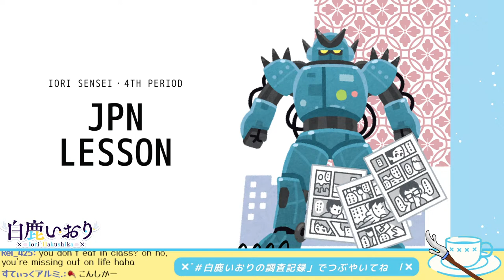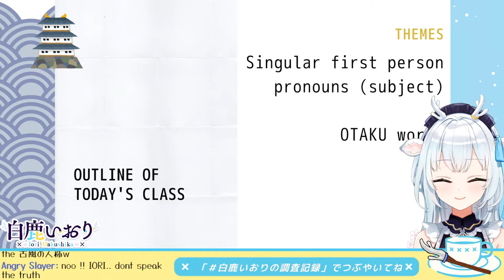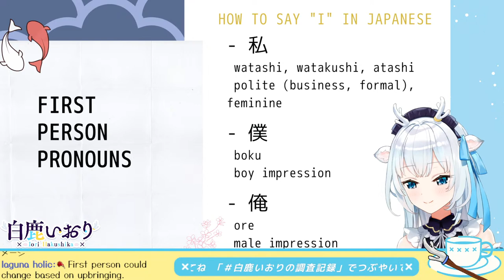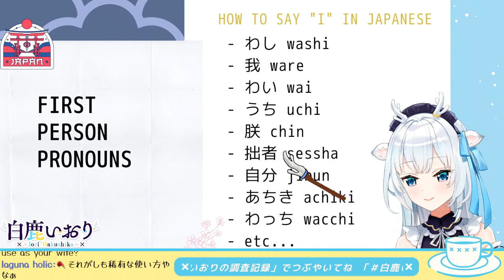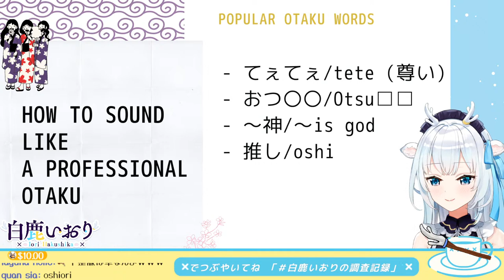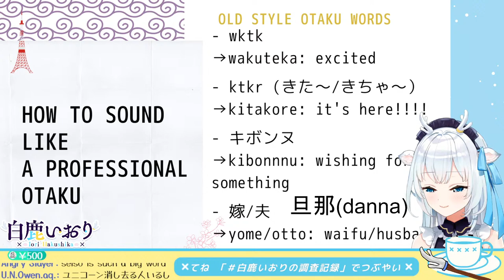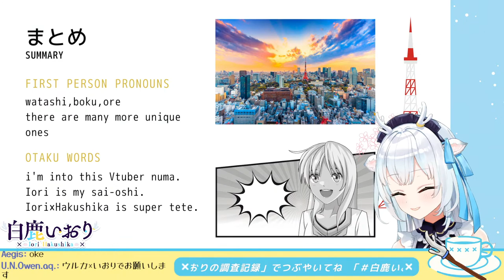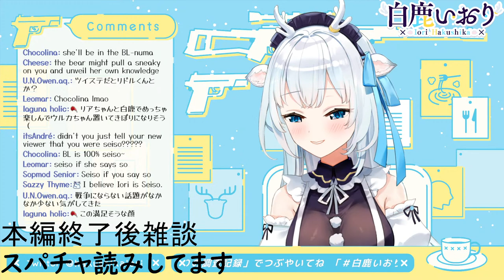【Japanese Lesson】4th period: How to become a "Professional OTAKU"! 【白鹿いおり Phase Connect】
Phase Connect所属の新人Vtuber、白鹿いおりです！まだ150回目の配信だから温かい目で観てやってね！

Call me Iori-sensei today!

▽Outline▽
First person pronouns
Otaku words

▽私の学費になります…!! たまにラーメンにも化けます!!  It’ll be my tuition fee…!! Or sometimes ramen!! (No obligations)

▽メンバーシップの説明 / Explanation about membership
‐　USD $4.99
‐　お名前の横にバッジがつきます！！There will be a cute badge next to your name!!
‐　スタンプが使えたりするよ！！There will be some stamps you can use!!
-   メンバー限定不定期配信(極力JST土曜の深夜)が観れます！Members only irregularly stream! (I’ll try to do it on PST Friday morning if I can...)

▽同期 / Gen mates:

1. 鈴香アシェリア / Rinkou Ashelia

2.ピップキン・ピッパ / Pipkin Pippa

3.藤倉ウルカ / Fujikura Uruka

4.天満マエミ / Tenma Maemi

5.転寝ナサ / Utatane Nasa

6.紫翠みちる / Shisui Michiru

・伝書バト行為は他の方のご迷惑になるので遠慮いただきたい。
・私の名前をほかの配信で（コラボ時を除き）出さないでいただきたい。逆もまた然り。
・配信内容のネタバレとなるコメントは控えていただきたい。
・私が助けを要請した場合は協力を願いたい。
・良い雰囲気の配信を作れるよう私も心がけるので、みんなも悪質なコメントなどの場の雰囲気を崩しかねない発言はせず、楽しい時間を作っていきたいと願っている。
・スパム行為やbotなどに反応せず、各自でブロックとレポートをしていただきたい。
・他人または自分の個人情報を掲載しないでいただきたい。
・チャットは配信から大幅に脱線しすぎない程度であれば大丈夫である。

▽二次創作（切り抜き動画やファンアートなど）に関するガイドライン
制作前にご一読ください。切り抜き動画やファンアートなど、大変活動の励みになっております。ありがとうございます。みんながこれからも気持ちよく過ごせるために事務所との約束事を守りながら楽しんでいきましょう！

▽Comment Guideline
1. Be nice to other viewers. Do not spam, troll, or argue with one another.
2. Don’t talk to spammers. Block and report.
3. Do not reveal personal information about anyone, including yourself.
4. Don’t chat too much about unrelated things from the stream.
5. Please don’t mention other streamers in chat unless I bring them up. Also do not bring me up in other streamers’ chats unless permitted.

Please read and follow the guideline when creating fan works.
Every single fan works is lovely and I appreciate your support a lot!!! Thank you!

▽使用BGM
騒音のない世界／beco様

Thank you for coming to my stream:)

I've never been to Akiba so I'll be considered as a noob Otaku right? (hiding my yaoi books)

(概要欄　白鹿いおり)